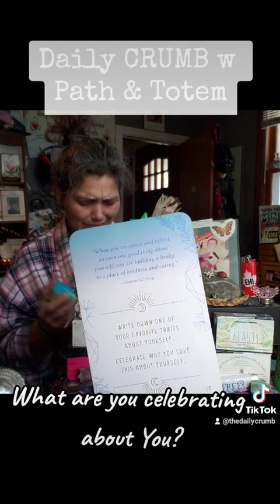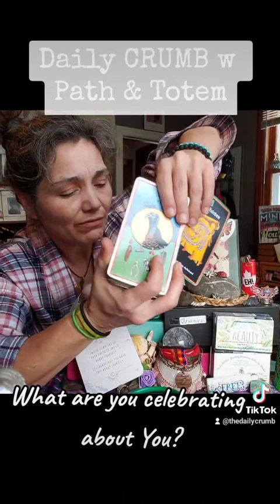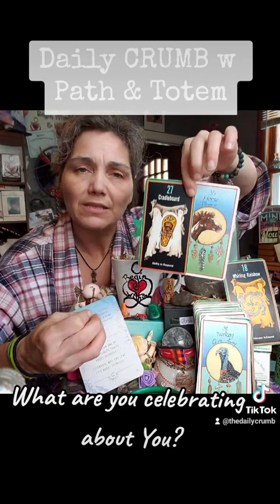What About You Needs To Be Celebrated? Daily CRUMB w Path & Totem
"When you recognize and reflect on even one good thing about yourself, you are building a bridge to a place of kindness and caring."
- Sharon Salzberg -

REFLECTION # 58(4)
Write down one of your favourite traits about yourself.
Celebrate why you love this about yourself.

SACRED PATH
# 27(9) Cradleboard - Ability To Respond
TOTEM
# 35(8) Horse - Power

**Top & Bottom **
PATH # 18(9) Whirling Rainbow - Unity/Wholeness Achieved
TOTEM # 31(4) Turkey - Give-Away
# 3 Elk - Stamina
* not mentioned in video...
# 20(2) Mouse - Scrutiny
PATH # 20(2) Counting Coup - Victory